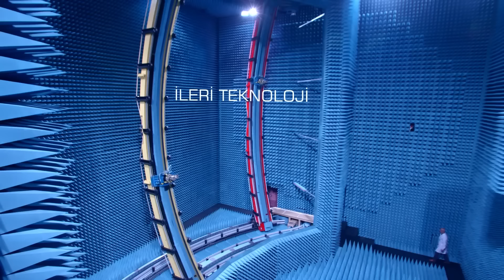GÜRZ Testlere Başlıyor! ASELSAN Genel Müdürü Ahmet Akyol'un Suudi Arabistan Değerlendirmeleri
Türk Savunma Sanayii, 04-08 Şubat 2024 tarihleri ​​arasında Suudi Arabistan’ın başkenti Riyad’da ikinci kez düzenlenen World Defense Show (WDS) Fuarı’na 63 savunma sanayii firması ile katılım sağlıyor. Dünyanın dört bir yanından üst düzey resmi delegasyonların katılımı ile gerçekleşen fuar, savunma endüstrisinin kara, deniz ve hava savunma sektörlerindeki en son teknolojilerini içeriyor. Fuar kapsamında ASELSAN Genel Müdürü Ahmet Akyol, Defence Turk’e özel açıklamalarda bulundu.

üzerinden takip edebilir ve gelişmelerden haberdar olabilirsiniz.